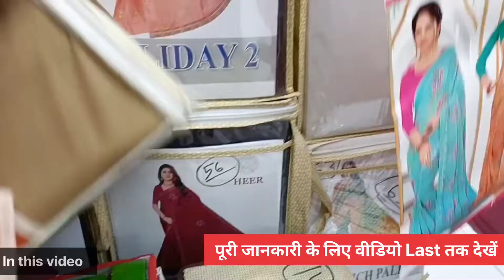दीवाली महासेल, लोट कि सस्ती साड़ियां आधी रेट में घर बैठे मंगाओ | Saree wholesale market surat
Full Hand work saree Surat | work saree lot | Mix lot saree | letest saree collection | saree

दिवाली पर धूम मचाने वाली साड़ियां | Saree wholesale market surat | Saree market Surat | Surat saree

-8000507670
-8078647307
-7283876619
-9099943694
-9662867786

Or aap hme Instagram pr bhi follow kr skte

Apni shop ka video banwane ke liye Instagram pr contact kare..

desclaimer:-
Hmara Motive Only information Dena hai
Hamara kisi bhi Company ya Shop se koi Relation nhi hai
So Agr aap hmare channel ke Madhyam se unse judte hai to wo apki jimmedari hai ki aap unse kese deal krte hai

search for
sareemanufacturer
sareemarket
sareemanufacturersurat
surattextilemarket
lalaji
Saree wholesale
Wetless saree
Work saree
Print saree
Cotton saree
Silk saree
Bridal saree
Surat saree
Surat lot shotCutpiece wholesaler Surat
designer fabric
fabric Wholesaler
cutpiece market

Also available
printed sarees
work sarees
bridal saree